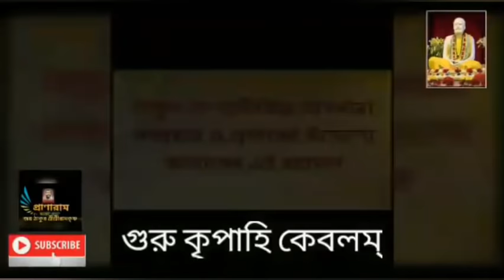২৫২তম পর্ব || কথায় কথায় কথামৃত || Prof. Dr. Somnath Bhattacharya || Pranaram বাংলা | 26.02.2021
২৫২তম পর্ব ||
কথায় কথায় কথামৃত ||
Prof. Dr. Somnath Bhattacharya,
Jadavpur University, Kolkata || Pranaram বাংলা |
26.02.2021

Account Name: PABITRA KUMAR SUR
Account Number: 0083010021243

IFSC Code: UTBI0COL108
Branch : 0083  COLLEGE STRRET
YMCA BUILDING
90/7A, M.G. ROAD }

🔴আমরা 6টি চ্যানেলের মাধ্যমে ঠাকুর-মা-স্বামীজীর ভাবধারা সম্প্রচার ও প্রসারে ব্রতী রয়েছি! পাশে চ্যানেলের লিঙ্ক দেওয়া হলো:---

ঠাকুরের কৃপা হলে ভবিষ্যতে আরো অন্যান্য ভাষায় PRANARAM চ্যানেল কাজ ক'রে যাবে!